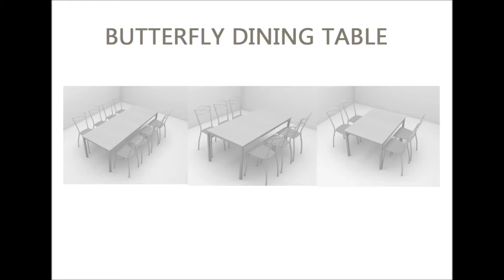Royaloak Butterfly Dining Table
The product is custom-designed with looks and space efficiency in mind. It takes 2 forms - first a 4 seater square shaped dining table and second a 6 seater rectangle-shaped table. Very easy to transform from one mode to the other.